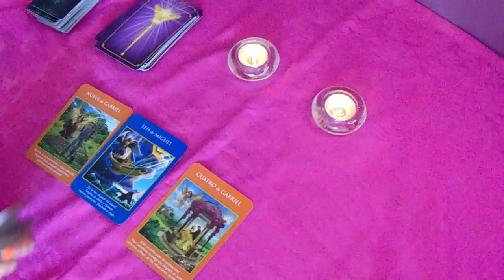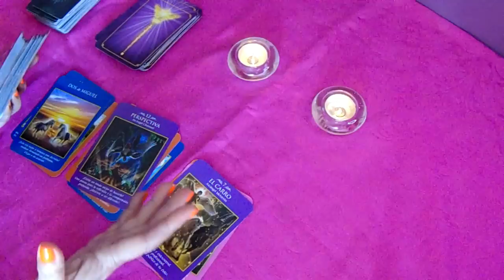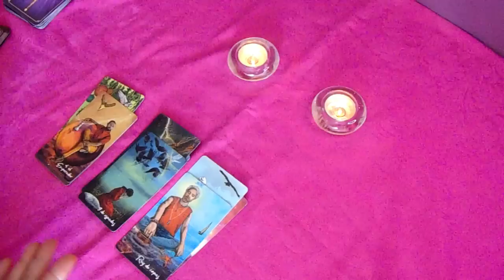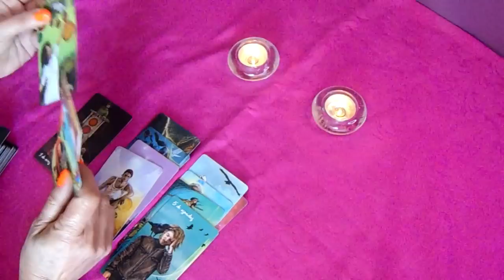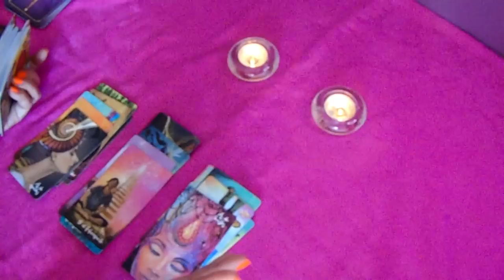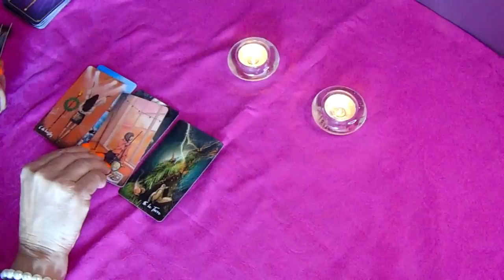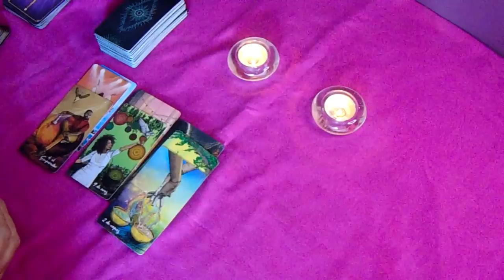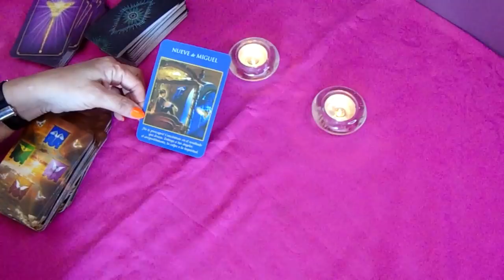𝐖𝐎𝐖✅LIBRA🚨 𝐕𝐀𝐒 𝐀 𝐕𝐄𝐑 𝐂𝐎𝐍 𝐓𝐔𝐒 𝐎𝐉𝐎𝐒 💖 CÓMO TUS 𝗗𝗘𝗦𝗘𝗢𝗦 𝘀𝗲 𝗖𝗨𝗠𝗣𝗟𝗘𝗡🙏𝐇𝐎𝐑Ó𝐒𝐂𝐎𝐏𝐎 𝐓𝐀𝐑𝐎𝐓 ABRIL 𝟐𝟎𝟐𝟐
❤️ KIM LOAIZA Y JD PANTOJA ME INVITARON A SU PRIMER CONCIERTO 🎤 TOUR 13.13 | Queen Buenrostro

Paulo Londra - Chance (Official Video)
paulo londra,chance,paulo londra chance,chance paulo londra,chance de paulo londra
,musica,paulo,chanse,chance paulo londra letra,paulo londra tal vezncahnce,paulo londra 2022
,canciones,londra,pablo londra,nueva canción de paulo londra,paulo londra nueva cancion
,la nueva canción de paulo londra,música
,el asper master,lyrics,23,leones con flow,aspermaster,he is back
,back to the game,trap argentino,musica en español

Harry Styles - As It Was (Official Video)
HarryStyles,Harry's House,HarrysHouse,May 20,new album,harry styles
,Golden,FineLine,HS1,HS2,WatermelonSugar,Harry,Adore You,LightsUp,Cherry
,Falling,ToBeSoLonely,She,Styles,Sunflower,SunflowerVol,CanyonMoon
,TreatPeoplewithKindness,Line
,Fine,Hstyles,kiwi,Canyon Moon,To Be So Lonely,You’re so Golden
,as it was,asitwas,As It Was,Columbia,Harry Styles,Pop

LA FUSIÓN IMPOSIBLE ⚡😱🌊 Las Perrerías de Mike Ep. 11 (Temporada 2)
mikecrack,mike crack,mikecrak,mike